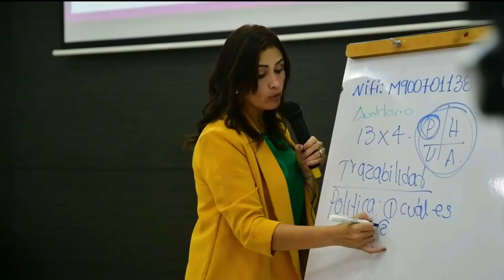Cómo REALIZAR INSPECCIONES de SST / 5️⃣ Razones para hacerlo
Aprende las razones para realizar inspecciones de SST. Regístrate GRATIS en esta Masterclass:👉🏼 si quieres aprender a convertir a Seguridad y Salud en el proceso que toda empresa quiere implementar.

En la seguridad y salud en el trabajo (SST), la inspección es una herramienta importante para evaluar y controlar los riesgos laborales. Existen varios tipos de inspecciones de SST, que van desde inspecciones de seguridad planificadas hasta inspecciones de emergencia.

Las inspecciones pueden ser realizadas por inspectores gubernamentales, empleados internos o consultores externos. En este video, exploraremos los diferentes tipos de inspecciones de SST y cómo se llevan a cabo, así como las mejores prácticas para prepararse para una inspección.

Además, veremos cómo una buena gestión de la SST puede ayudar a prevenir accidentes y enfermedades laborales, reducir costos y mejorar la productividad.

🟠 ¿Deseas 𝗰𝗼𝗻𝘃𝗲𝗿𝘁𝗶𝗿𝘁𝗲 𝗲𝗻 𝘂𝗻 𝗲𝘅𝗽𝗲𝗿𝘁𝗼 𝗾𝘂𝗲 𝘀𝗮𝗯𝗲 𝗲𝗹 𝗽𝗮𝘀𝗼 𝗮 𝗽𝗮𝘀𝗼 𝗰𝗼𝗿𝗿𝗲𝗰𝘁𝗼 𝗽𝗮𝗿𝗮 𝗴𝗲𝘀𝘁𝗶𝗼𝗻𝗮𝗿 𝗹𝗼𝘀 𝘁𝗲𝗺𝗮𝘀 𝗺𝗮́𝘀 𝗰𝗼𝗺𝗽𝗹𝗲𝗷𝗼𝘀 del SG-SST? Te invito a mi MasterClass gratuita 👉🏼 y DESCUBRE las técnicas y herramientas para gestionar correctamente los riesgos laborales de cualquier empresa y convertirte en el prevencionista que todos desean contratar.

🟠𝗔𝗰𝗲𝗿𝗰𝗮 𝗱𝗲 𝗡𝗶𝗻𝗳𝗮 𝗩𝗲𝗴𝗮: Ninfa, es la primera mentora de negocios de seguridad y salud en el trabajo de Latinoamérica, vive en Medellín. Desde hace más de 6 años emprendió con su empresa Escuela EGE y con ella ha creado un método propio para convertir la seguridad y salud en el trabajo en un proceso que además de cumplir con la norma les aporte valor estratégico a las organizaciones. Ha sido conferencista en más de 5 países, investigadora destacada, consultora de más de 50 empresas y profesora de más de 100 mil personas de forma virtual y 2.400 de forma presencial. Se ha formado intensamente: es Pedagoga, Trabajadora Social y Psicóloga, cuenta con 5 posgrados y hoy día adelanta estudios de Doctorado en Administración.

que es inspección de seguridad y salud en el trabajo
tipos de inspecciones
inspecciones de sst
inspecciones de seguridad
por que hacer inspecciones